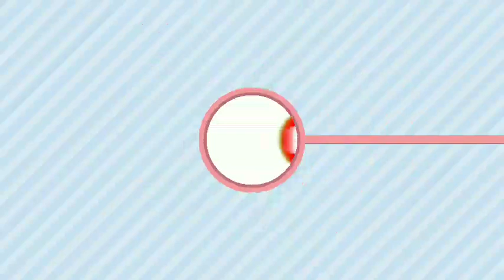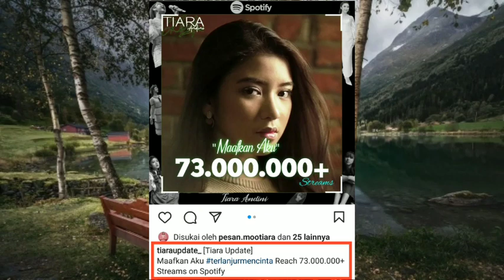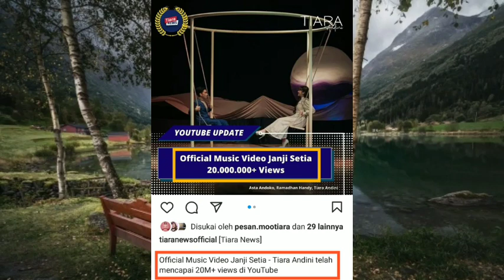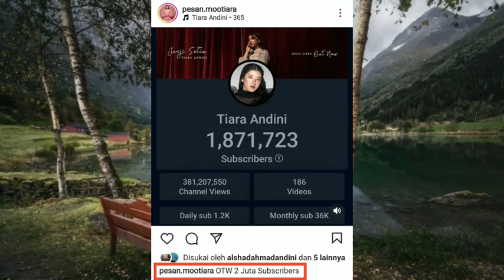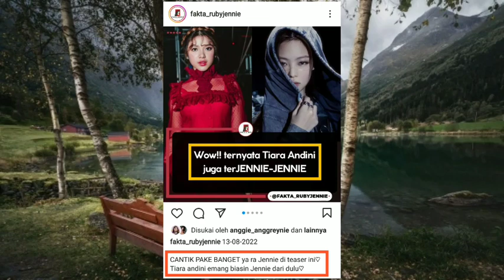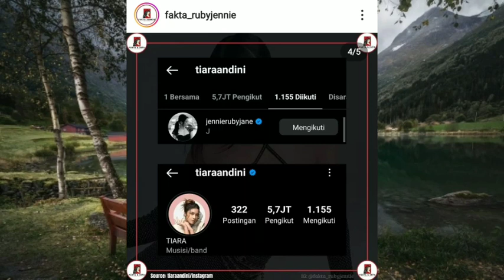Megah dan Mewah Sekali tempat nya ! Titi Off Air di acara berikut ?